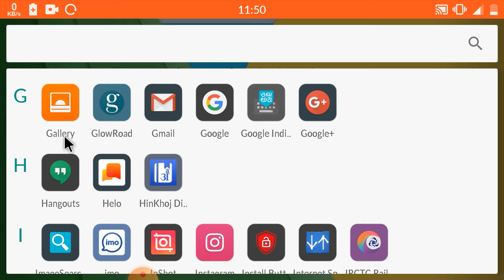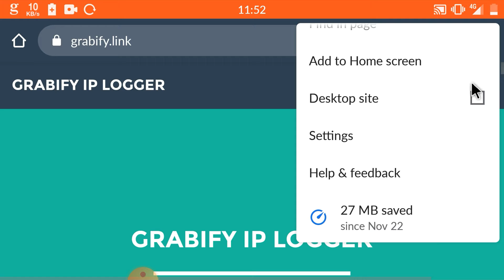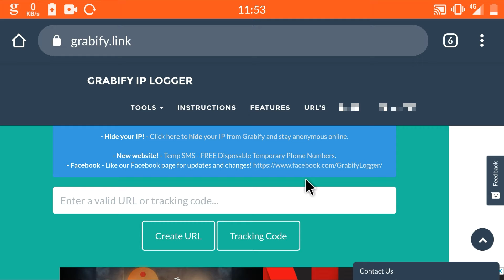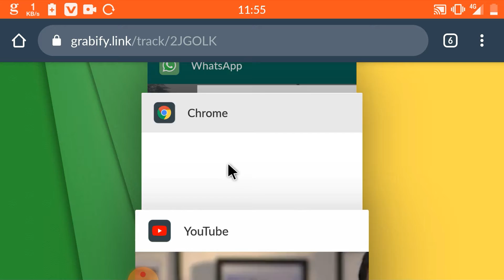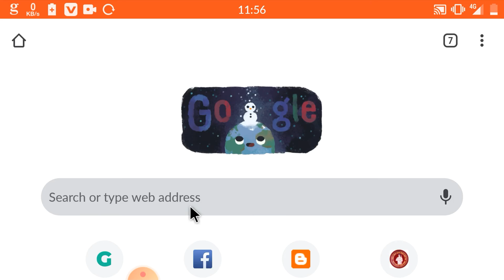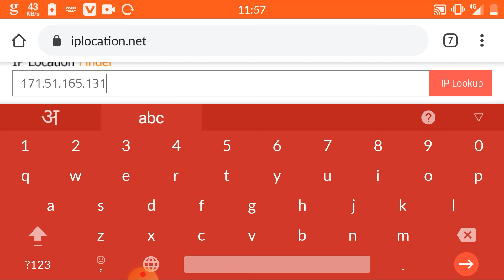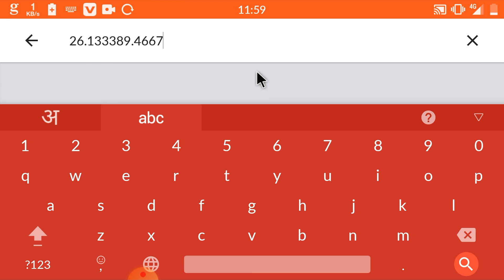How to track anyone without any app or victim phone।। Techno arman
Hello Friends welcome to my channel Technoarman dosto aaj ke is video me mai aapko bataunga ki aap kaise kisi ko bhi track kar sakte hai bina kisi app ko install kiye aur bina apne victim ke phone chhuye

✡ How to track anyone
✡ Grabify
✡ how to track without any app
✡ hack anyone location
✡ ip locator
✡ google earth

                    THANKYOU